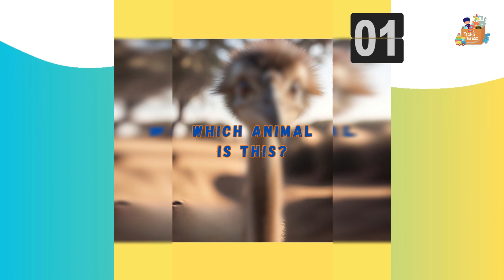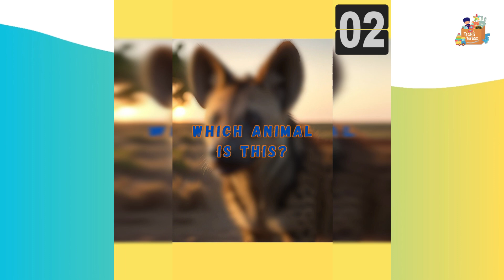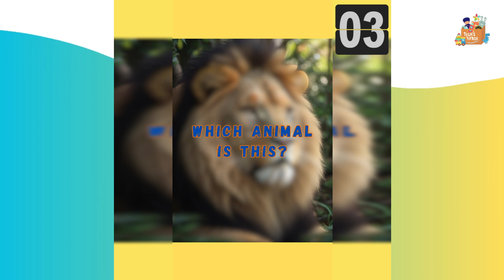Jungle Animal Names in Punjabi, Part 2 (X10) + Short Quiz || Tegh's Toybox Ltd.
10 Jungle Animal Names in Panjabi + Short Quiz presented to you by Tegh's Toybox, a small family run business specialising in Gurmat toys and products. Our aim is to promote; Sikh identity, speaking Panjabi and learning Gurmukhi through play.

[+20 More Animal Names in Panjabi]